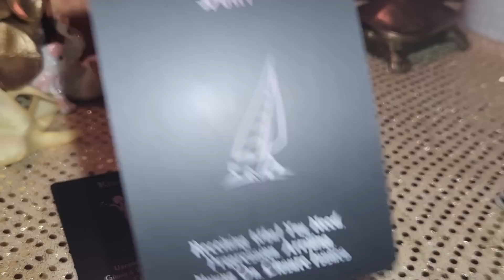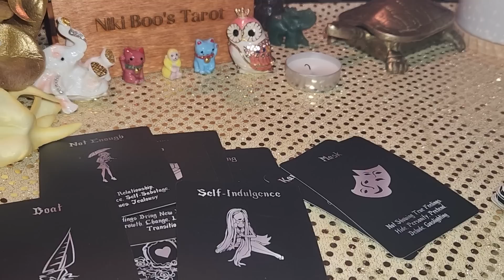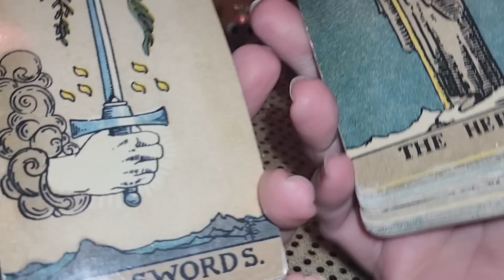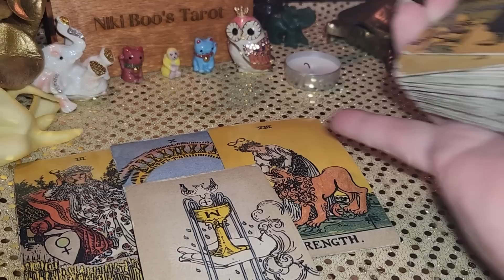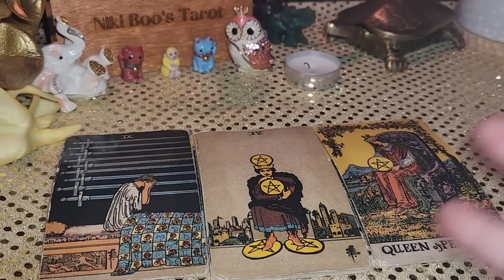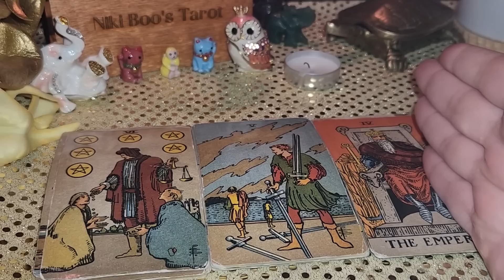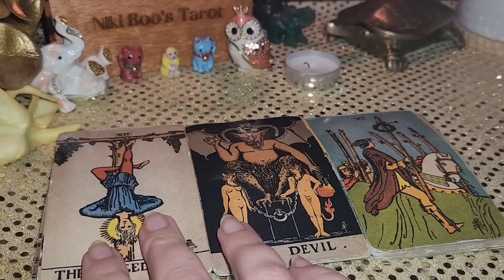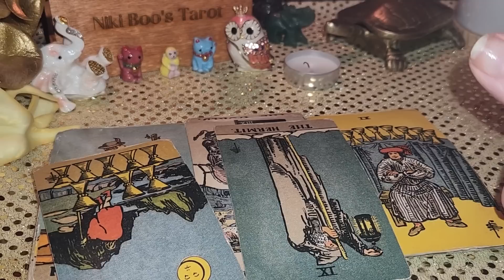Sagittarius They're hovering over you about to say something! You have new love too! ❤️